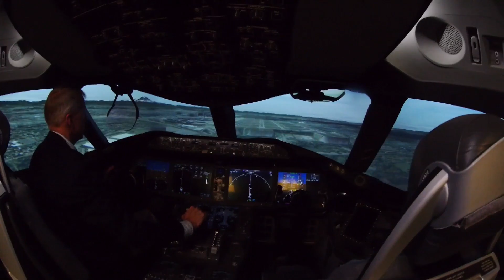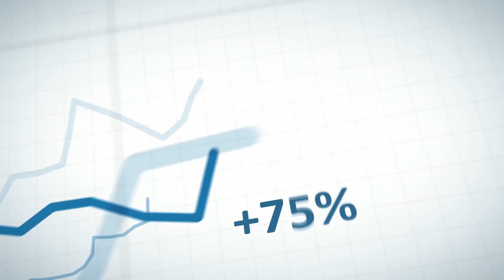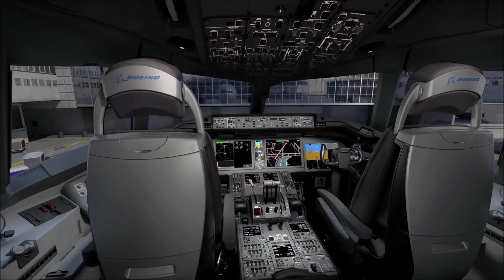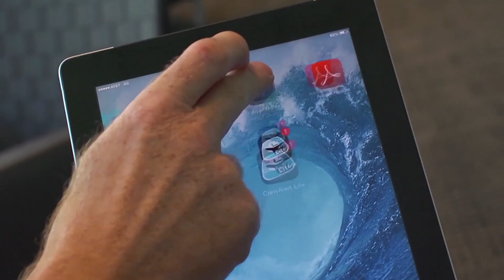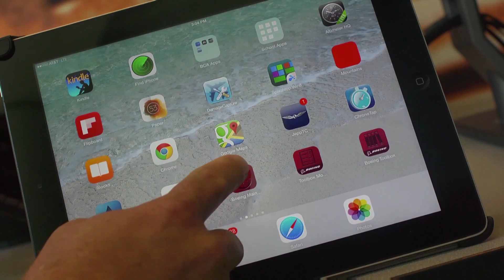Boeing IT is Driving Innovation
Boeing IT is leveraging technology to support Boeing’s growth in numerous areas. Learn how IT is supporting Mobility, Cloud and Data Analytics.